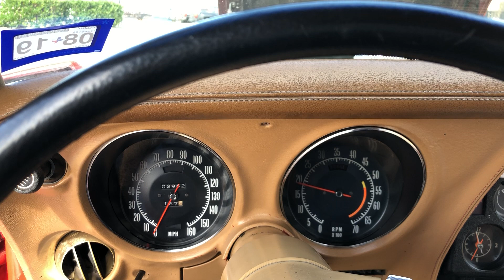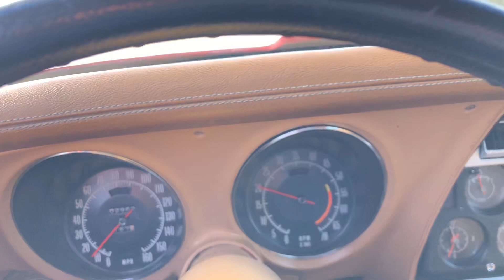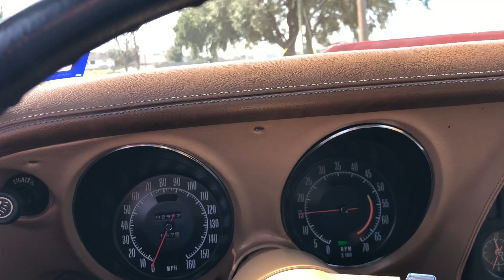1974 Chevrolet Corvette - Frank's Car Barn - Buy, Sell and Trade Classic Cars